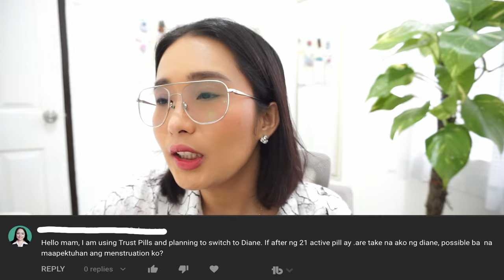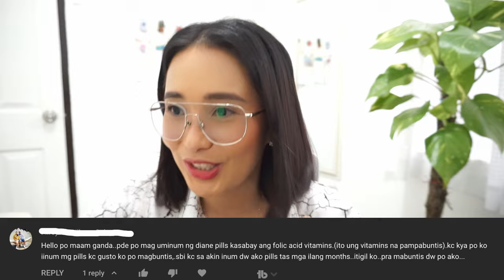Diane 35 Q & A : SEX Before Taking Safe Ba? Pag Nag Switch Maapektuhan Ba ang Menstruation?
It's another Diane 35 Q and A, guys, and this time I'll be answering another set of questions. 7 questions to be exact, such as is it safe to have sex first before taking Diane 35; if I'm planning to switch from one brand to Diane 35, will my menstrual cycle be affected? and so much more, so if this video interests you, please keep on watching.

👉MY SKIN TONE: Morena
👉MY SKIN TYPE: Combination
👉CURRENT SKIN CONDITION: Sensitive Skin * Acne Prone